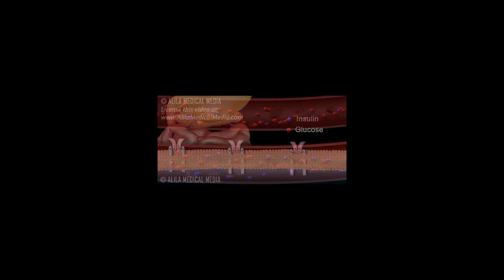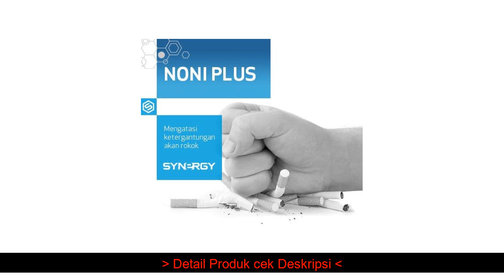Info kesehatan AMPUH! PAKET HERBAL/OBAT Herbal Alergi Terbaik Yang Aman dan Mujarab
*AMPUH! PAKET HERBAL/OBAT Herbal Alergi Terbaik Yang Aman dan Mujarab yang kami jual dijamin & terjamin keasliannya.
*untuk penjelasan, pertanyaan dan Pemesanan AMPUH! PAKET HERBAL/OBAT Herbal Alergi Terbaik Yang Aman dan Mujarab, hubungi kami di:

Informasi Produk
ATASI ALERGI ANDA DENGAN SOLUSI HERBAL SMART DETOX
Alergi adalah reaksi sistem kekebalan tubuh terhadap sesuatu yang dianggap asing, baik berbahaya atau pun tidak. Ini bisa berupa substansi yang masuk atau bersentuhan dengan tubuh.
Gejala reaksi alergi biasanya muncul beberapa menit setelah kontak dengan alergen. Gejala ini juga dapat berkembang secara bertahap dalam beberapa jam.
Gejala-gejala alergi yang kita alami umumnya tergantung kepada jenis alergen dan cara kita melakukan kontak dengan alergen. Misalnya gejala alergi akibat makanan akan menyebabkan gejala pada mulut atau sistem pencernaan, sedangkan alergi debu akan menyebabkan gejala pada sistem pernapasan.
Gejala lainnya bisa berupa munculnya gatal-gatal di seluruh tubuh, batuk-batuk, sesak di bagian dada, sesak napas, serta reaksi alergi yang parah (anafilaksis).
Solusi Alergi dari Smart Detox Synergy hadir untuk membantu mengatasi dan mengobati Gejala Alergi yang mengganggu.
Paket Solusi Alergi terdiri dari: Chlorophyll Plus, Colostrum Synergy dan NoniPlus yang sudah terbukti berkhasiat.
Aturan Pemakaian tertera pada masing-masing kemasan
Dengan Rasa mint, tidak bikin eneg
READY STOK
Order Sekarang Juga di Toko Kami
Pilihan Ekspedisi: JNT & Gosend & Grab Instant
Khusus Gosend & Grab Instant pemesanan sebelum jam 14.00